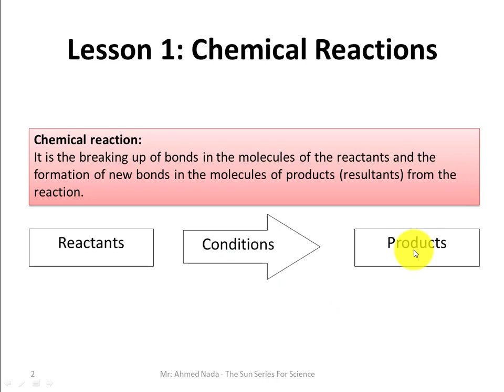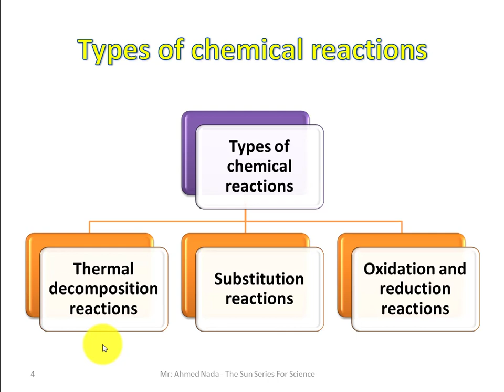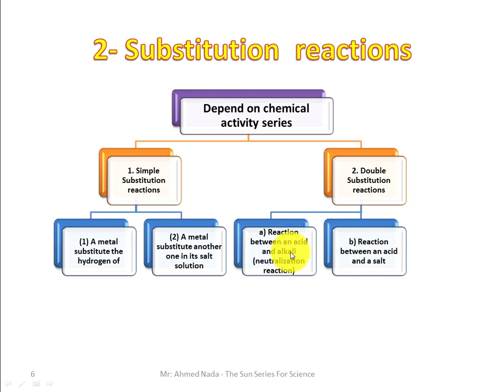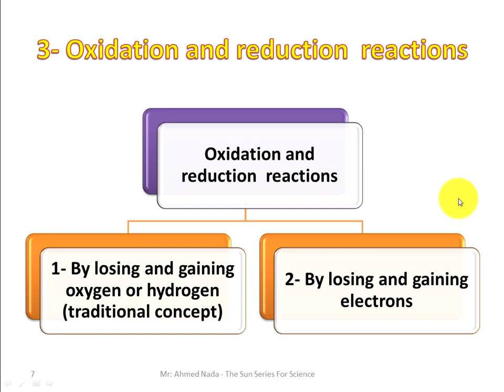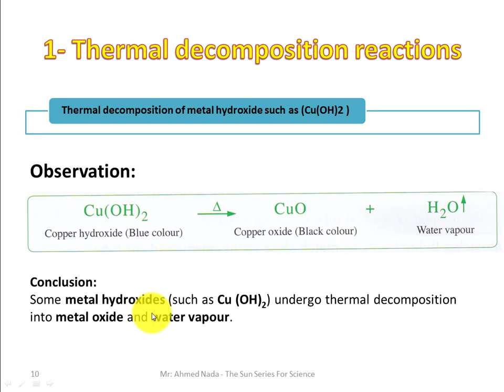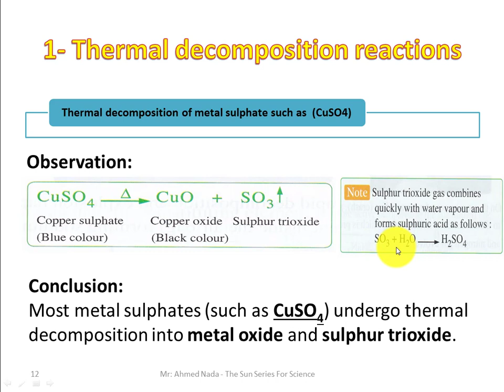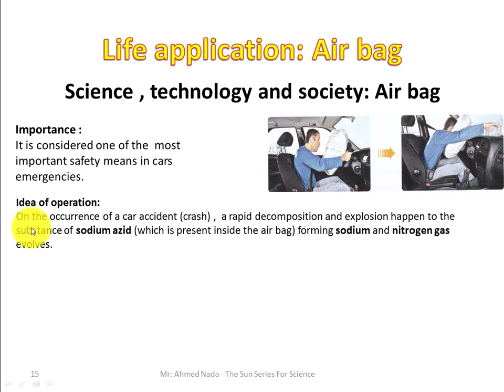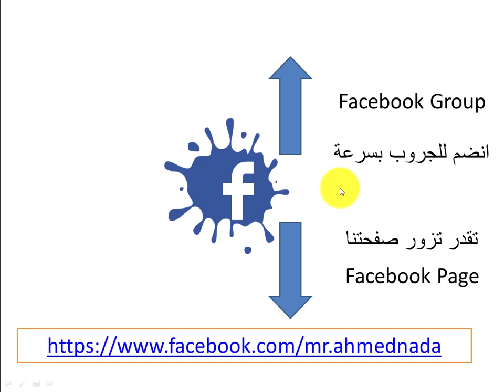Science | Prep 3 |Chemical Reactions | Part (1/3) | Unit One - Lesson One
شرح الساينس - الدرس الاول (الجزء الاول) - الوحدة الاولى - الصف الثالث الاعدادى - الترم الثانى
Science - Prep.3 - Second Term
علوم لغات و تجريبى

Unit 1: Chemical reactions | Lesson 1: Chemical reactions